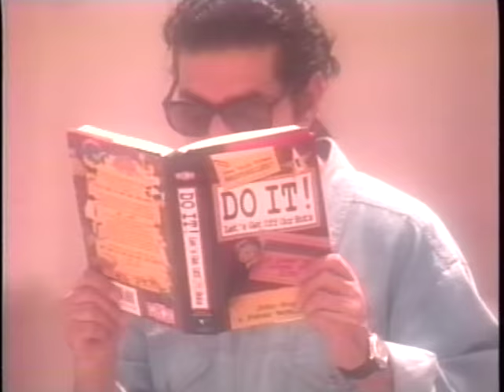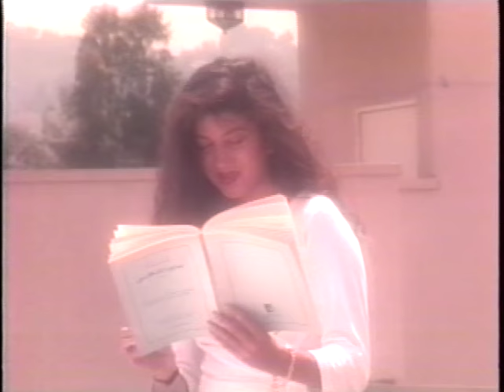KOUROS-DOKHTARE HAMSAYEH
Lyrics: Mehdi Parang
Arrangement: Fereydoun Haidarnia
Mixed: Tim Malone
Produced by: Elton Ahi, Kouros
Kouros, made this music video for the song Dokhtare Hamsaye off of Nassleman Album, his first solo album after splitting from Andy. Shahyad Yadegary directed & edited this music video with great shots from Koji behind the camera. This music video was shot on the rooftop of Shidokht Hakimzadeh apartment complex in Sherman Oaks/Los Angeles. Arash Kabir who wrote Ghayegh Shekasteh for Kouros is among one of the guys on the street. Feraydoon Haydarnia arranged the song & Farrokh Aahi Produced it.